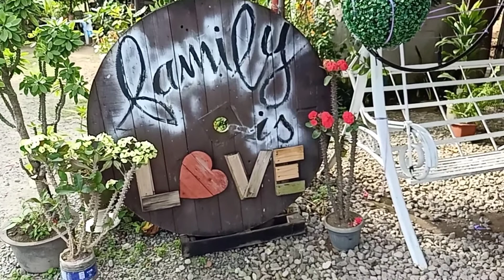Yamaha mio I 125 review + sharing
Sa wakas na tapos din